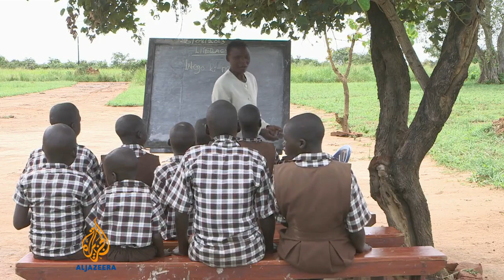Charity helps Nodding Syndrome patients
Thousands of children in East Africa suffer from a disease called Nodding Syndrome. The cause is so far unknown and no cure exists. But in Uganda, one group of children suffering from the disease who are getting help from a charity, are showing signs of improvement.